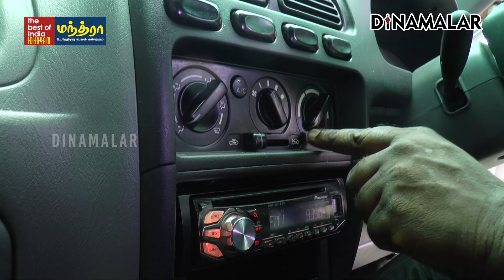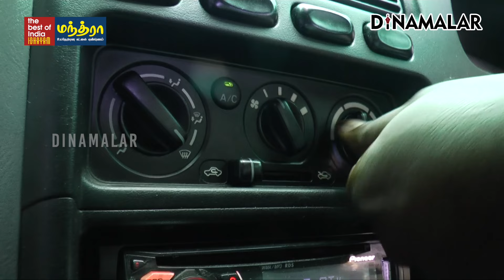கோடையில் காரை பராமரிக்கும் வழிமுறைகள் Car maintenance in summer | AC car maintenance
கோடையில் காரை
பராமரிக்கும் வழிமுறைகள்
Car maintenance in summer | AC car maintenance#